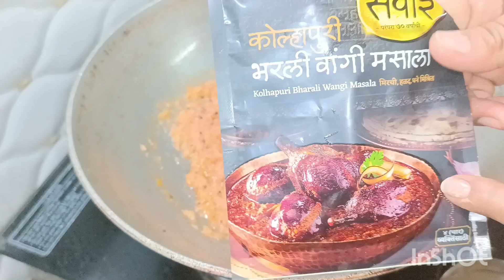Bharali vangi recipe|परफेक्ट ग्रेव्ही आणि अतिशय चविष्ट भरली वांगी मसाला|stuffed baingan masala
आज आपण भरली वांगी एकदम झटपट कशी बनवायची हे बघणार आहोत

 वांगी स्वच्छ धुवून घ्यावेत
2 कांद्याच्या पेस्ट
2 टोमॅटो पेस्ट
आलं लसूण पेस्ट
तेल तळण्यासाठी
भरली वांगी मसाला
लाल मिरची पावडर
हळद
हिंग
मीठ

भरली वांगी रेसिपी मराठी
भरली वांगी रेसिपी गावरान
भरली वांगी कशी बनवायची
भरली वांगी recipe
चमचमीत सूक वांग
परफेक्ट ग्रेव्ही आणि अतिशय चविष्ट भरली वांगी
अस्सल मराठमोळ्या आणि गावरान पद्धतीने भरली वांगी रेसिपी
चमचमीत वांगी मसाला